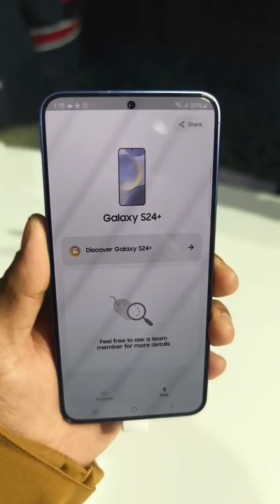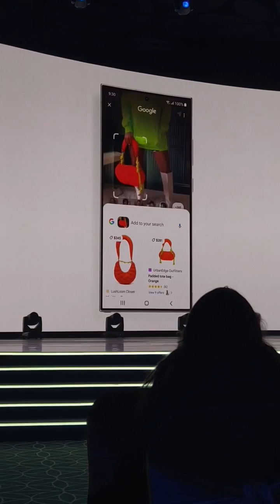Samsung Unpacked 2024 in 1.30 Min. | Galaxy S24, S24+, S24 Ultra, Galaxy Ring, AI, Circle to Search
Here's everything that Samsung announces in Unpacked event 2024 in just 1 minute with hands-on experience. Samsung Galaxy S24, S24+, Galaxy S24 Ultra, Galaxy Ring, Generative AI, Circle to Search.

Samsung galaxys24ultra GalaxyS24 GalaxyRing generativeai unpacked samsungunpacked galaxyunpacked AI iphone 15 pro rival?